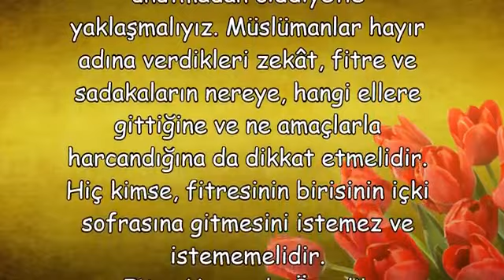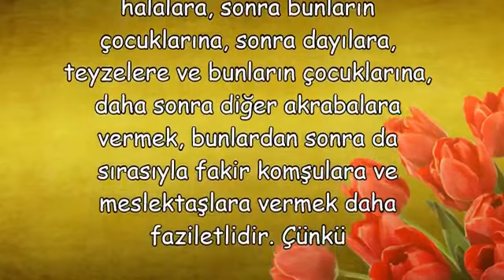Fitreyi Kime Verdiğimize Dikkat Edelim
Fitreyi Kime Verdiğimize Dikkat Edelim,fitre kime verilir diyanet,kimler fitre verir,fitre vacip midir farz mıdır,fitre vermeyi unuttum ne yapmalıyım,fitrenin hükmü nedir,fitre vermenin hükmü nedir,fitre kimlere düşer,kardeşe fitre verilir mi